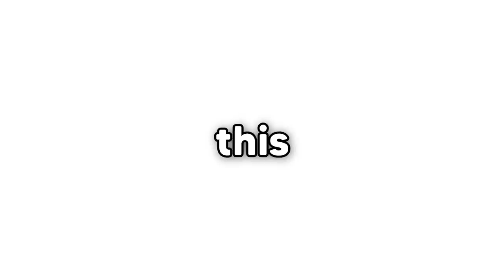Birth To Death of CHAINSAW MAN in Roblox Brookhaven RP!!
Today i become CHAINSAW MAN from the Anime Chainsaw man where i must upgrade to my final form and defeat the gun devil